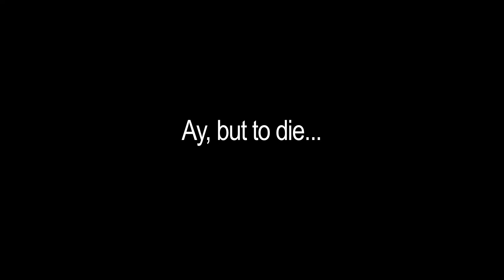Ay, but to die...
A scene from The Jeff Goldberg Studio
Starring: Kamil Shaikh